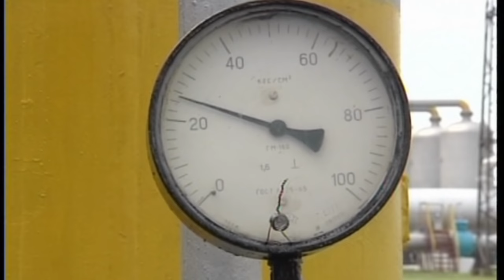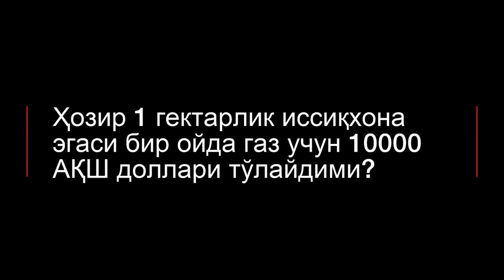“Ўзбекнефтегаз” таклифи Президент Мирзиёев қарорига қаршими? - BBC Uzbek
“Ўзбекнефтегаз” 2020 йил 1 январидан ғишт заводлари, оҳак, цемент ишлаб чиқариш корхоналари ва иссиқхоналарни табиий газдан узиш таклифи билан чиқди.

“Ўзбекнефтегаз” шу мақсаддаги Вазирлар Маҳкамасининг қарорини тайёрлаган, қарор лойиҳаси муҳокамасига 13 апрелгача фурсат берилган.

Regulation.gov.uz расмий веб-саҳифаси ва ижтимоий тармоқларда бу таклиф қизғин баҳс-мунозараларга сабаб бўлмоқда.

Аксар тадбиркорлар ва деҳқонларнинг фикрича, “Ўзбекнефтегаз”нинг янги таклифи энди оёққа туришга интилаётган маҳаллий қурилиш материаллари ишлаб чиқаришни бошлаган бизнесларга, Ўзбекистоннинг полиз ва сабзавот маҳсулотларини ички ва ташқи бозорда кўпайтиришга қарор қилган иссиқхона эгалари бўлган деҳқонларга қарши зарбадир.

Хусусан, Regulation.gov.uz сайтидаги муҳокамада бу таклифнинг Ўзбекистон Президентининг мамлакатда боғдорчилик ва иссиқхона хўжалигини ривожлантириш қарорига зид экани эслатилган, ҳукуматнинг бундай қарори тасдиқланса, Ўзбекистонда қурилиш материаллари ва уй-жой нархлари кўтарилиши эслатилган.

Ўзбекистонлик иссиқхона бизнеси билан шуғулланадиган тадбиркорлардан бирининг Би-би-сига айтишича, қиш мавсумида ҳар ой 1 гектарлик иссиқхонасини табиий газ билан иситиш учун 10000 АҚШ доллари миқдорида ҳақ тўлайди, бу эса Ўзбекистон хорижга газ экспортидан олаётган даромадга деярли тенг.